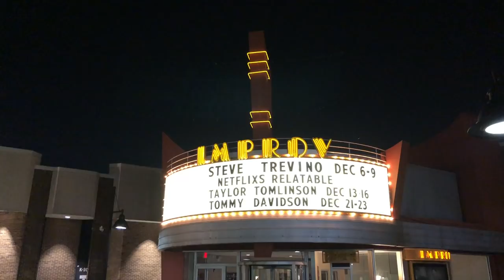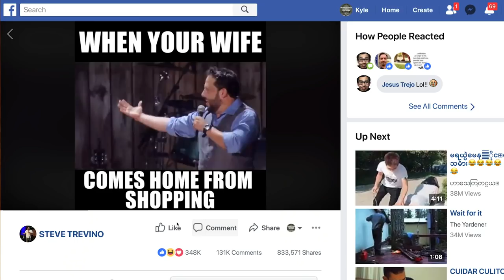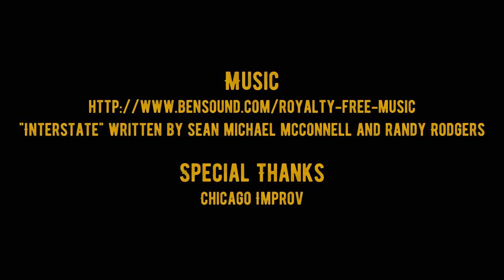My Journey - Steve Treviño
As long as I can remember, I've always wanted to be a comedian. From making family and friends laugh in elementary school, to working the door at the Addison Improv near Dallas, to now selling out comedy shows across the country on my own terms. I could not have done any of this without you, the fans.